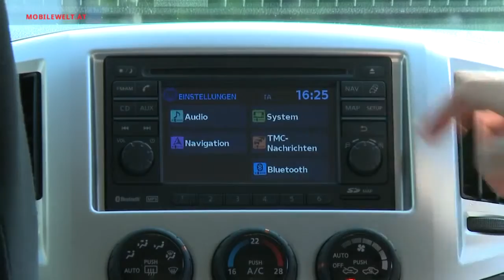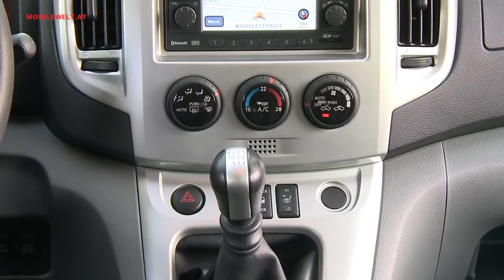Nissan NV200 Evalia